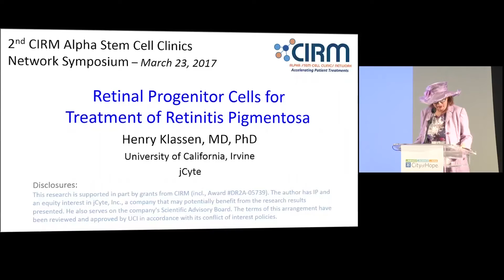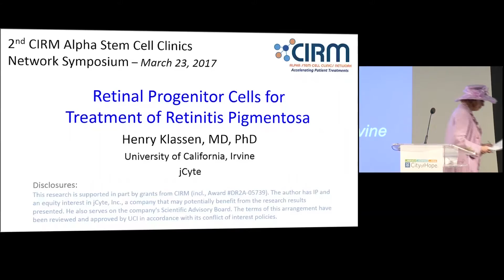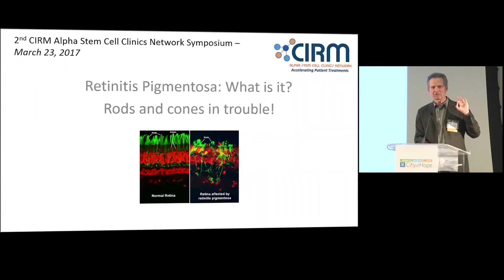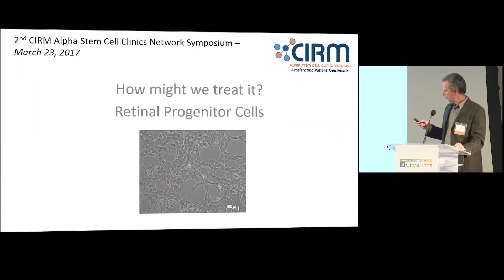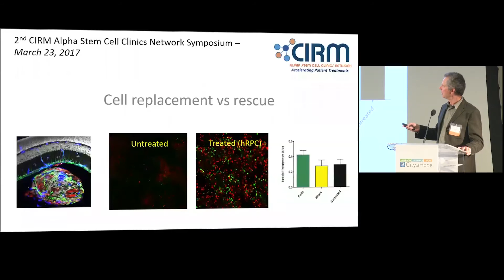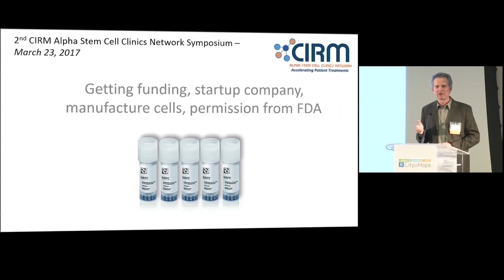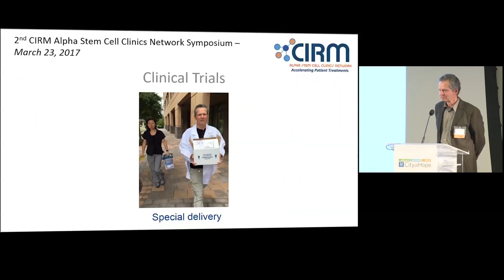CIRMSymposium: Retinal Progenitor Cells for Treatment of Retinitis Pigmentosa - Henry Klassen